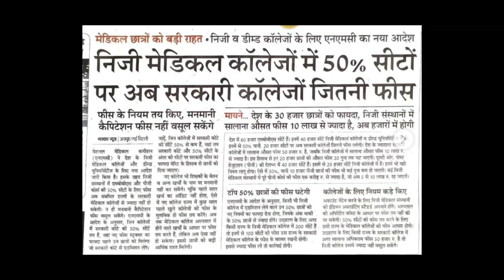Good News. NEET students can easily get MBBS.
jceceb.jharkhand.gov.in 2021,
jceceb iti 2021,
jceceb agriculture,
jceceb b.ed 2021,
jceceb entrance exam preparation,
jceceb.jharkhand.gov.in 2021 polytechnic,
jceceb b tech 2021,
jceceb iti,
jcece application form 2021,
jceceb admission 2021,
jcece agriculture application form 2021,
bcece agriculture,
jceceb agriculture 2021 exam date,
jceceb bed,
jceceb bsc nursing previous year question paper,
jceceb bsc nursing application form 2021,
jceceb bed apply online,
jceceb b.ed 2020,
jceceb b tech,
jceceb b ed,
jceceb b tech counselling,
jceceb counseling,
jceceb counseling 2021,
jcece counselling,
jceceb classes,
bcece cut off 2020,
bcece course details,
bcece crash course,
bcece correction date 2021,
jceceb d2d 2021,
jceceb d2d,
jceceb diploma,
jceceb diploma 2021,
jceceb diploma lateral entry,
jceceb d2d form fill up,
jceceb d2d previous year question paper,
jceceb d2d syllabus,
jceceb engineering,
bcece exam,
bcece engineering form apply date 2021,
jceceb entrance exam 2021,
bcece exam date,
jceceb form,
jceceb form fill up,
bcece form,
bcece form apply date 2021,
bcece form apply kaise kare,
bcece form kaise bhare,
bcece form apply date 2021 b tech,
bcece form apply,
jceceb.jharkhand.gov.in 2020,
jceceb.jharkhand.gov.in 2021 iti,
jceceb.jharkhand.gov.in 2021 online apply,
jceceb.jharkhand.gov.in 2021 kaise bhare,
jceceb.jharkhand.gov.in 2021 b.ed,
jceceb.jharkhand.gov.in 2021 btech,
bcece kya hai,
helpdesk bcece,
bcece kya h,
jceceb iti counselling,
jceceb iti merit list 2021,
jceceb iti counselling 2021,
jceceb iti final merit list 2021,
jceceb iti allotment letter 2021,
jceceb iti seat allotment letter 2021,
jceceb jee main 2021,
jceceb jee main counselling,
jceceb jharkhand gov in polytechnic 2020,
jceceb lateral entry 2021,
jceceb bsc nursing 2021,
bcece ka admit card kaise nikale,
bcece ka admit card kaise nikale 2021,
bcece ka exam kab hoga 2021,
bcece ki taiyari kaise kare,
bcece ka form kab aayega,
bcece ka admit card kaise download karen,
bcece kya hai in hindi,
jceceb lateral entry 2021 syllabus,
jceceb lateral entry 2021 admit card,
jceceb lateral entry admit card,
bcece le,
jceceb lateral entry 2021 exam date,
bcece le previous year question paper,
jceceb lateral entry previous year question paper,
jceceb merit list 2021,
jceceb merit list,
jceceb new update 2021,
jceceb bsc nursing,
jceceb online apply 2021,
jceceb official,
jceceb online counselling,
jceceb online apply 2021 btech,
bcece syllabus 2021,
jceceb iti online counselling,
jceceb paramedical,
jceceb polytechnic,
bcece previous year question paper,
jceceb polytechnic admit card,
jceceb polytechnic 2021 admit card,
jceceb previous year question paper,
jceceb polytechnic 2021 preparation,
jceceb result 2021,
jceceb seat allotment 2021,
bcece syllabus 2021 pcb,
bcece syllabus,
bcece syllabus 2021 pcm,
bcece song,
bcece study,
bcece scope,
jceceb b tech lateral entry,
jceceb b tech 2021 counselling,
jceceb update,
bcece 2021,
bcece 2021 exam date,
bcece 2020 question paper,
bcece 2021 application form,
bcece 2020,
bcece 2021 admit card,
bcece 2021 admit card download,